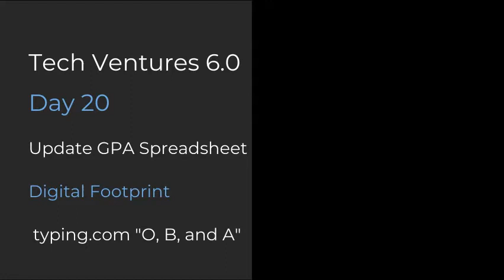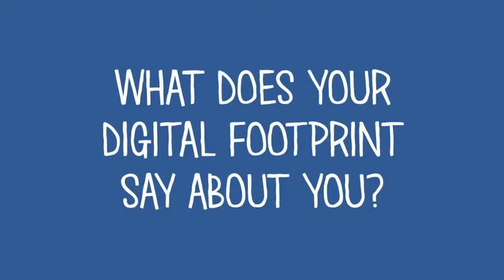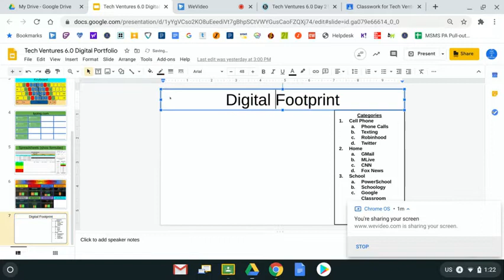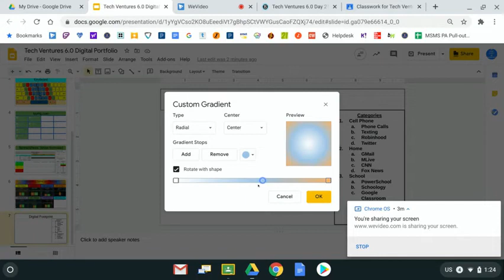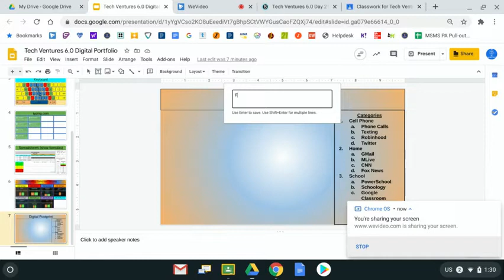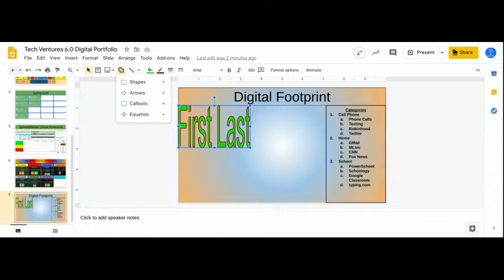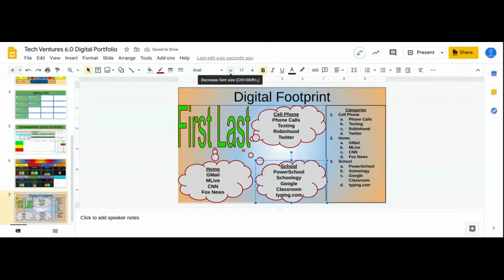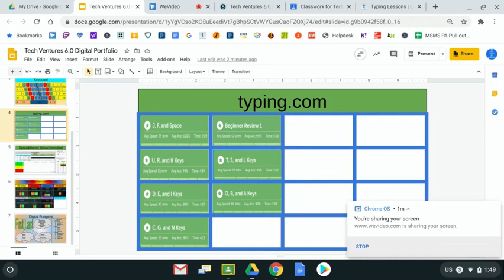Tech Ventures 6 0 Day 21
Update GPA Spreadsheet, Digital Footprint, typing.com "O, B, and A"